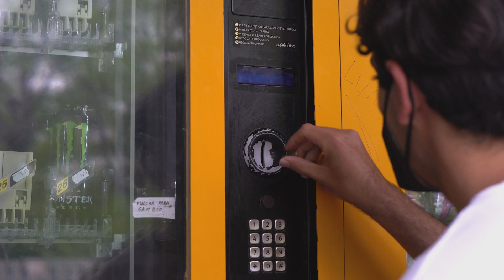LLÍRIA NETA, TA CASA NETA - ¿Tiras en casa el bote vacío al suelo?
Campaña de concienciación de la Concejalía de Medio Ambiente del Ayuntamiento de Llíria para mantener limpia la ciudad.